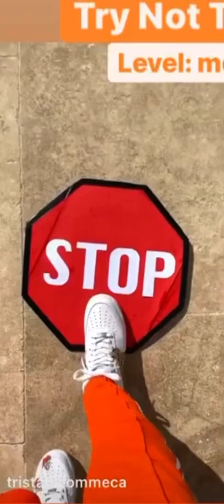Woman gets destroyed by a stop sign